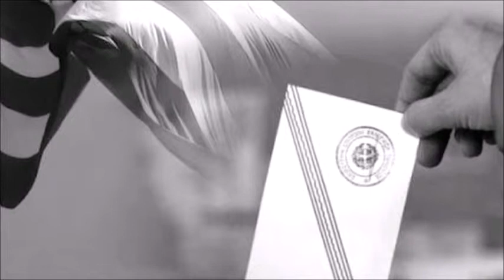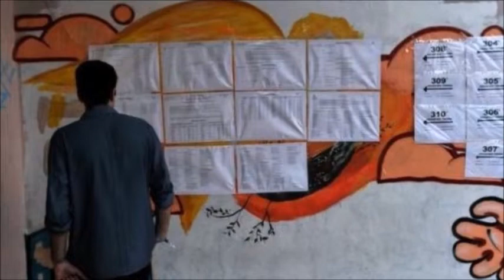Greece election Voting begins in tight race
Voting has begun in Greece's general election, with opinion polls indicating a tight race between the left-wing incumbent Syriza party and the conservative New Democracy.